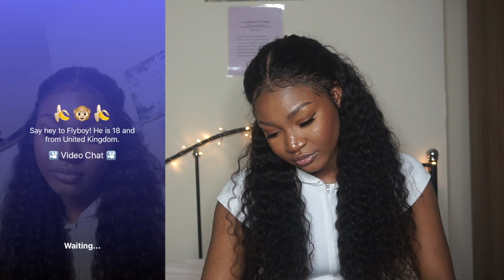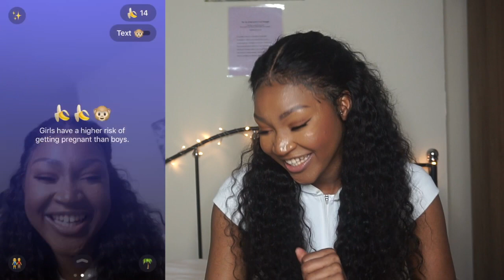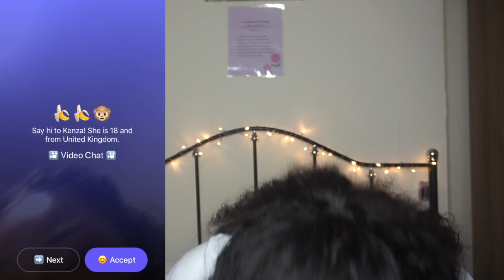FACETIME WITH RANDOM STRANGERS | MONKEY APP! 🐵 *FUNNY AF*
▷LET’S BECOME FRIENDS!